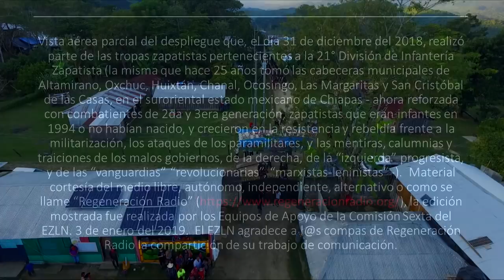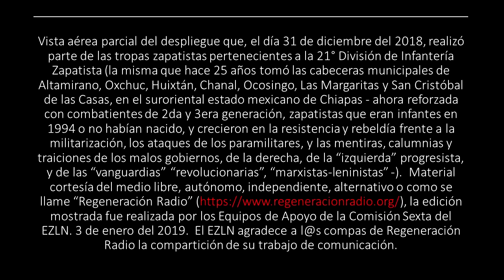25 Aniversario del Alzamiento Zapatista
Vista aérea parcial del despliegue que, el día 31 de diciembre del 2018, realizó parte de las tropas zapatistas pertenecientes a la 21° División de Infantería Zapatista (la misma que hace 25 años tomó las cabeceras municipales de Altamirano, Oxchuc, Huixtán, Chanal, Ocosingo, Las Margaritas y San Cristóbal de las Casas, en el suroriental estado mexicano de Chiapas - ahora reforzada con combatientes de 2da y 3era generación, zapatistas que eran infantes en 1994 o no habían nacido, y crecieron en la resistencia y rebeldía frente a la militarización, los ataques de los paramilitares, y las mentiras, calumnias y traiciones de los malos gobiernos, de la derecha, de la “izquierda” progresista, y de las “vanguardias” “revolucionarias”, “marxistas-leninistas” -).  Material cortesía del medio libre, autónomo, independiente, alternativo o como se llame “Regeneración Radio” la edición mostrada fue realizada por los Equipos de Apoyo de la Comisión Sexta del EZLN. 3 de enero del 2019.  El EZLN agradece a l@s compas de Regeneración Radio la compartición de su trabajo de comunicación.